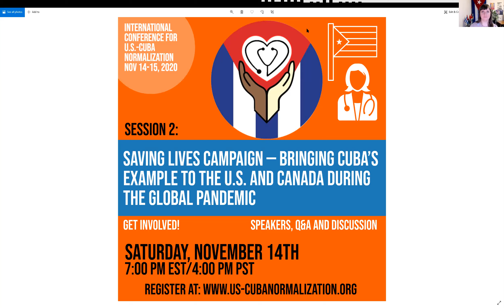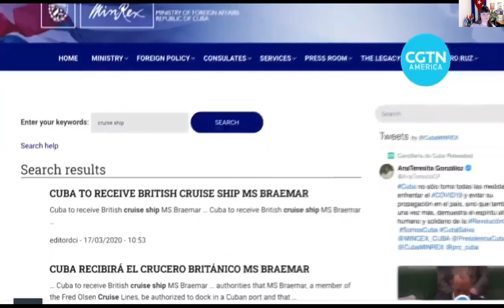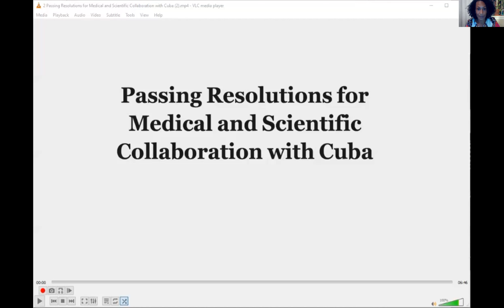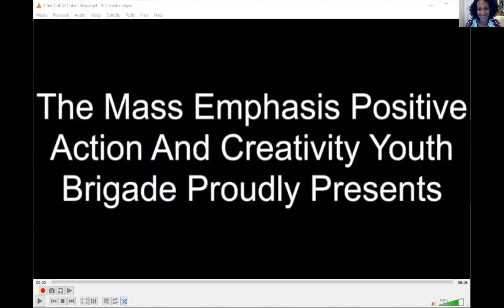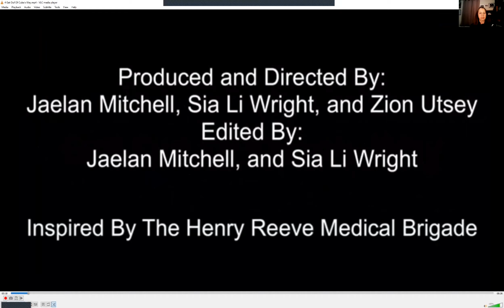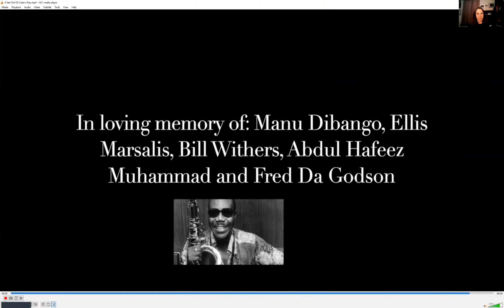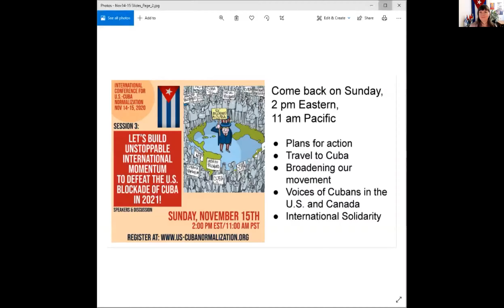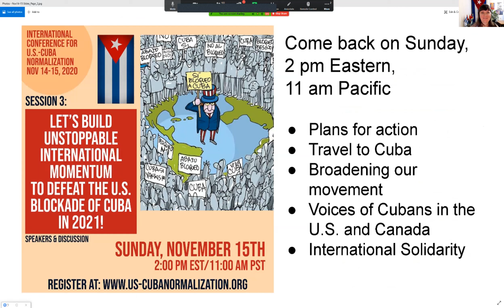Saving Lives Campaign - Bringing Cuba's Example to the U.S. and Canada During the Global Pandemic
International Conference for U.S.-Cuba Normalization, Nov. 13-15. Second session Saturday, Nov. 14, 2020